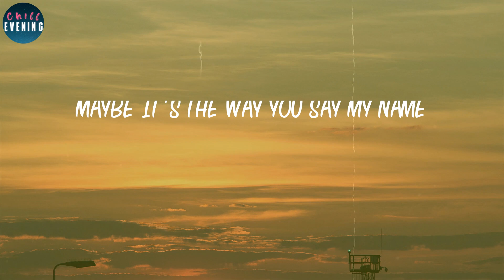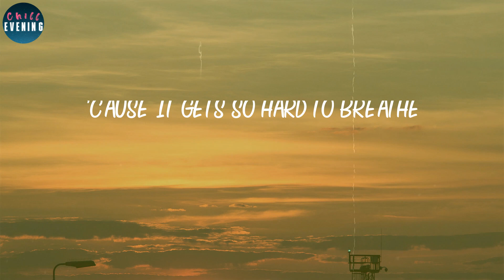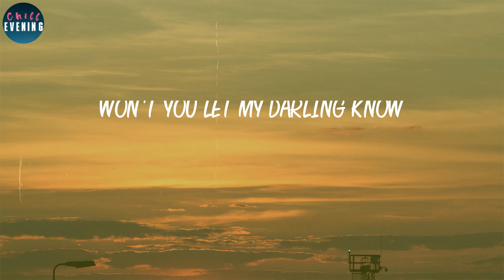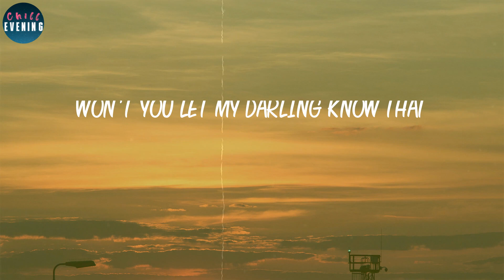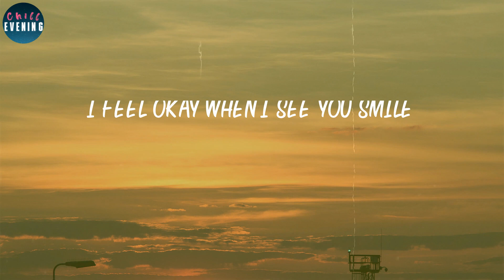Ruth B. - Dandelions (Lyrics) ~ Wishing on dandelions all of the time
📂 LYRICS "Dandelions":
Mine
Smile
Mine
Smile
Mine
Smile
Mine